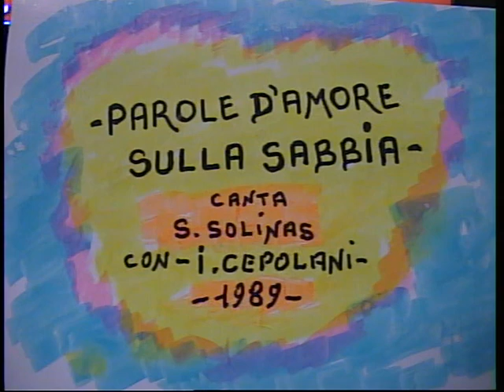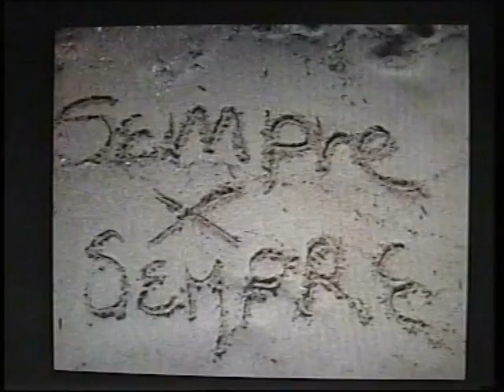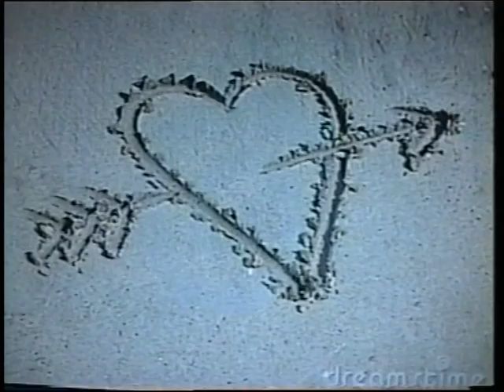Salvatore Solinas ( PAROLE D'AMORE...SULLA SABBIA ) reg.1989